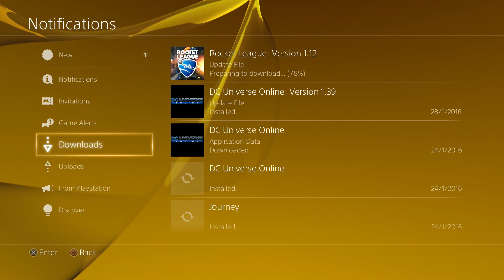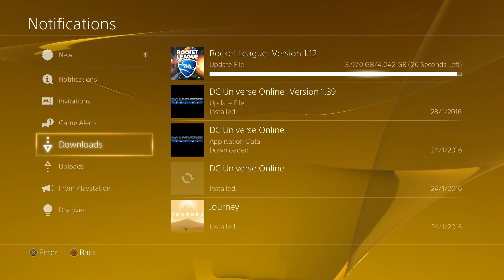Car Balls - 'The Makeover' (Part 4)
Following on from their successive wins, the Chaps take a quick break to mess around in the garage. After all, there's no point in winning if you can't do it in style! But perhaps Mexican isn't the strongest look to go for...